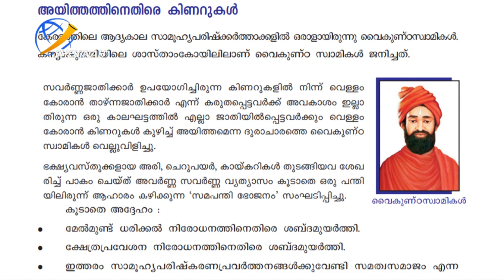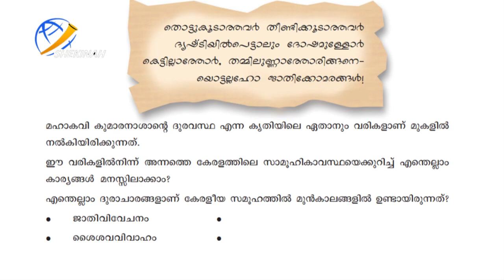ചാവറ പിതാവിനെ പുറത്താക്കിയുള്ള പാഠപുസ്തകത്തിനെതിരെ പ്രതിഷേധം ശക്തമാകുന്നു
Idukki Vision  Channel No:51
Bhoomika :52
Malanad Vision  :56